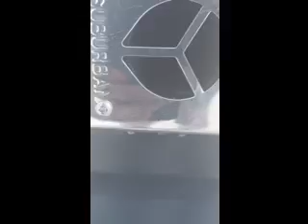RO 80463 attachment1 Video of problem